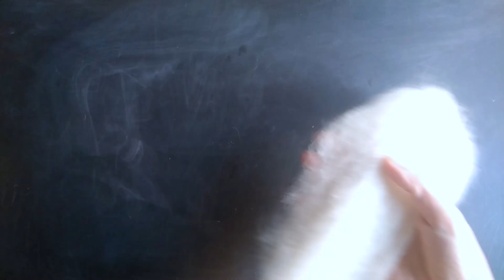Vlogmas day 12 - DIY Needle felt little Jesus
Would you like to make your Nativity?
Here you can start with little Jesus, then I will show you Mary and Joseph.

Materials:
_ wool for the body (wool for stuffing)
_ pink wool
_ yellow wool
_ merino wool (white color)
_ scissors
_ gold thread
_ needle to felt

Realization time:
_ 15 minutes

Difficulty:
_ easy